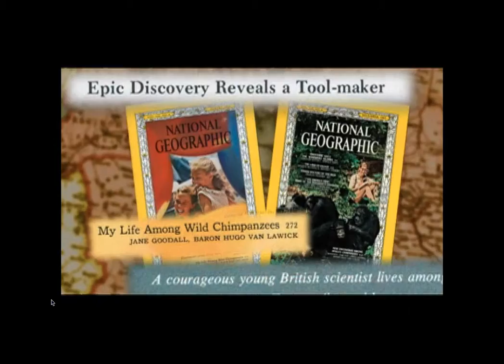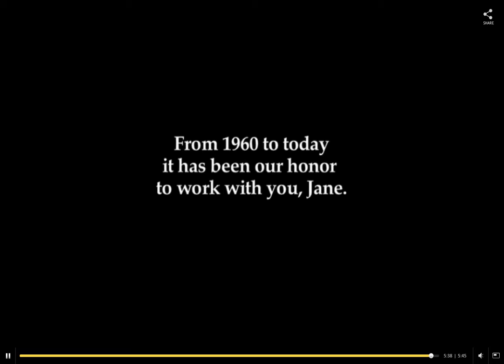Jane Goodall: A History